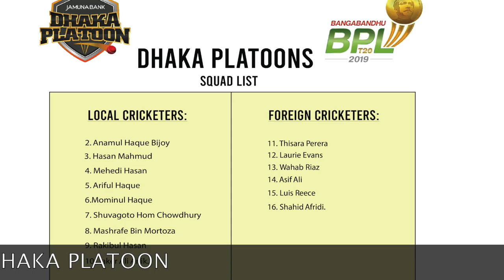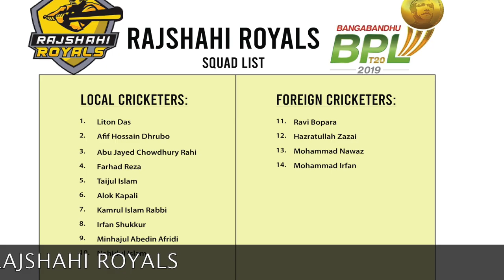Bangabandhu BPL T20 All Team Player List 2019-2020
BPL 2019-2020 All teams | Dhaka, Rangpur, Cumilla, Sylhet, Chattagram, Khulna,  Rajshahi

Bangabandhu BPL T20 Teams are ready! watch the video and know which team your favourite player is playing for.